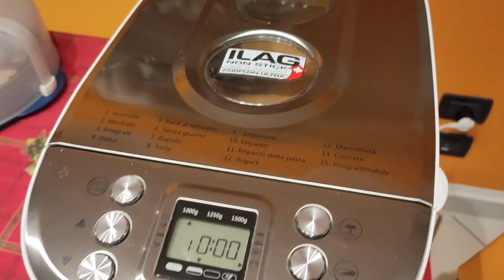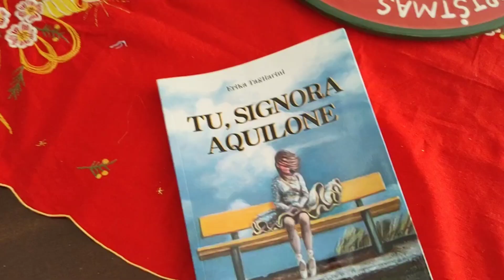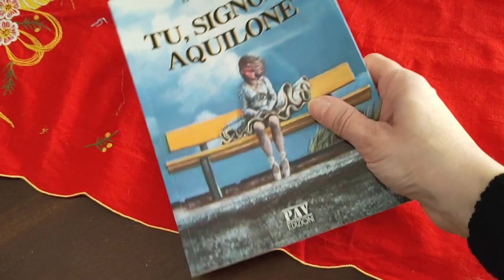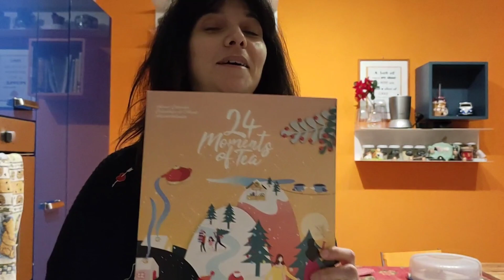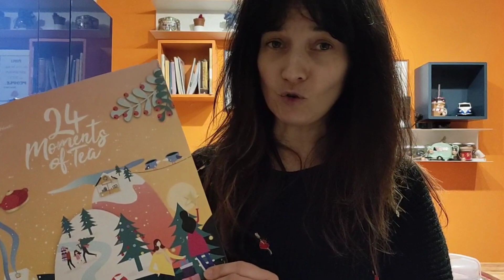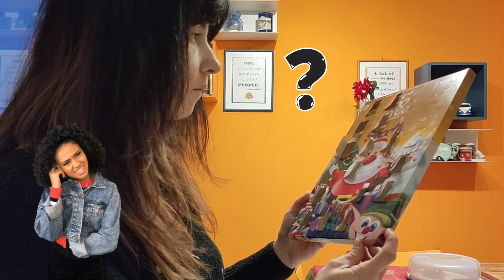Pecore, Pane, Libri...Case, Auto, Fogli Di Giornale | Una Fetta Di Paradiso